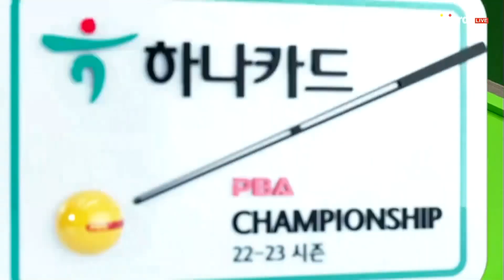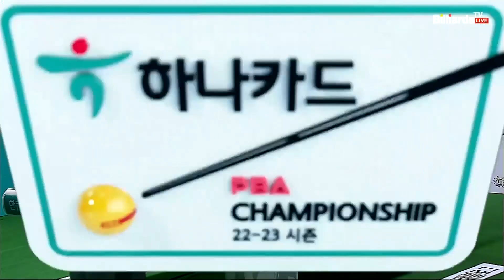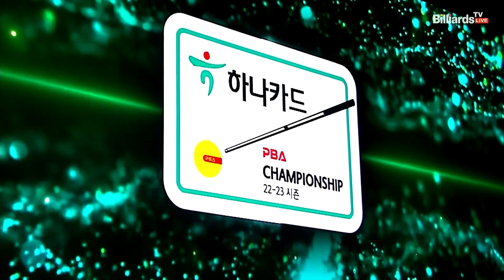이국성 vs 강동구 16강 3세트[하나카드 PBA 챔피언십]